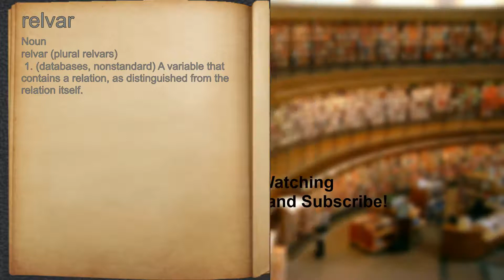What does relvar mean?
A spoken definition of relvar.

Intro Sound:
Typewriter - Tamskp